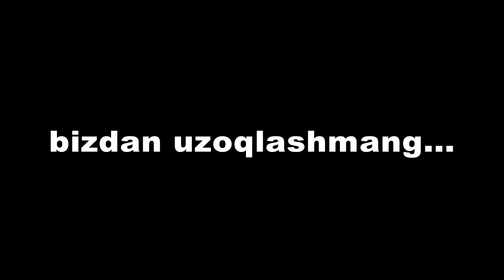Vodilim YouTube admini 1999- yilgi tasvirlarda.